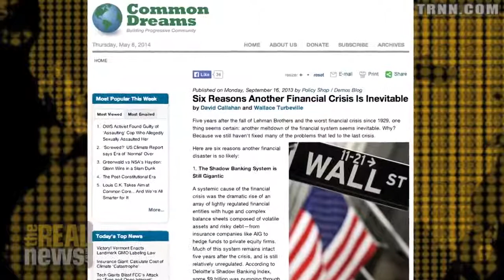Who Makes US Foreign Policy - Lawrence Wilkerson on Reality Asserts Itself (pt 1/3)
This is an episode of Reality Asserts Itself, produced on May 9, 2014. Colonel Lawrence Wilkerson says US foreign policy is made by the oligarchs.